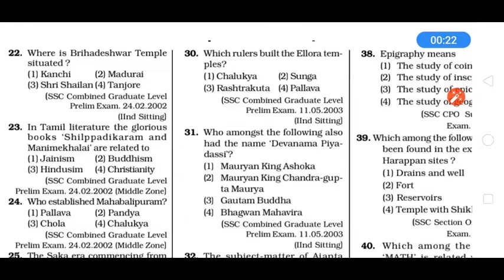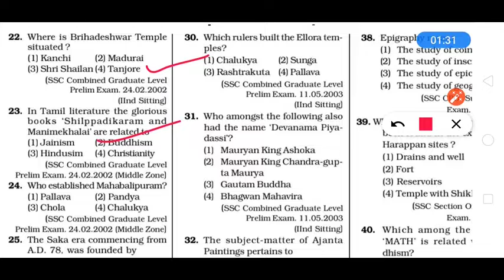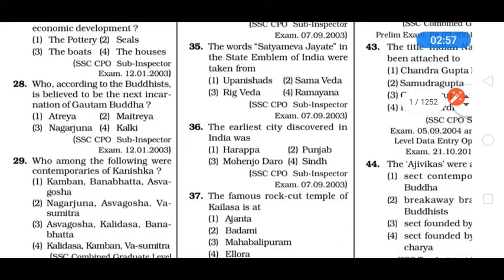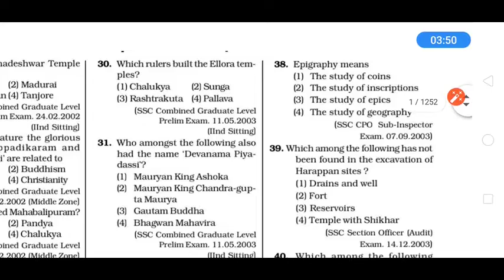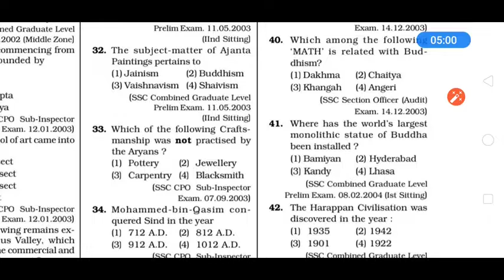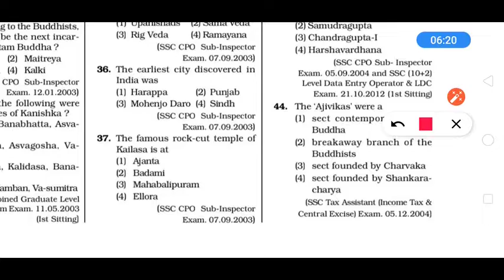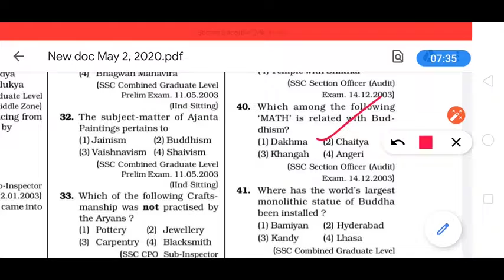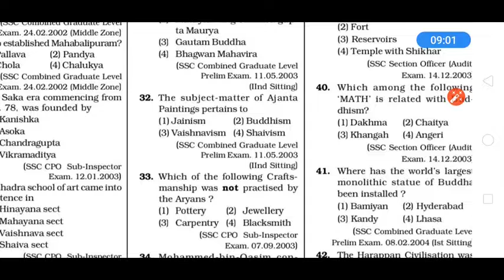WB Police , NTPC, Group d এর জন্য গুরুত্বপূর্ণ Gk & Yearly Question Solutions || Class - 1